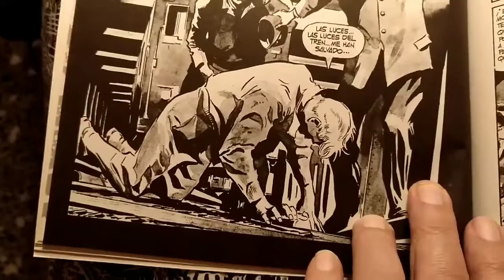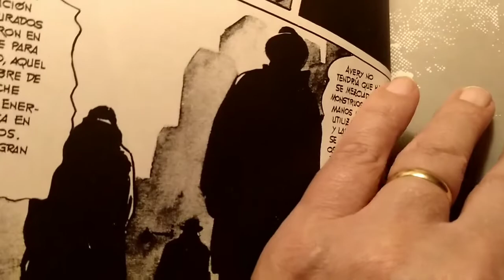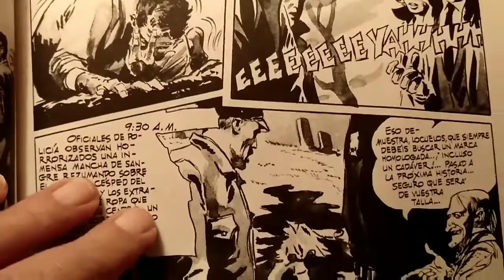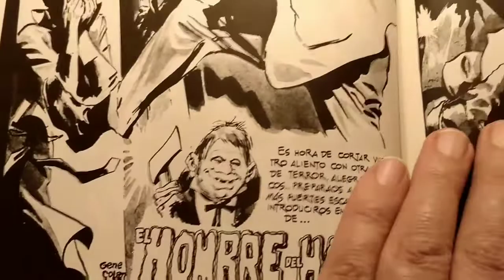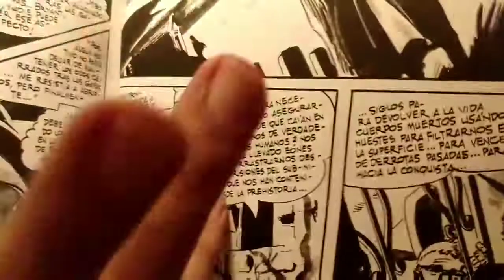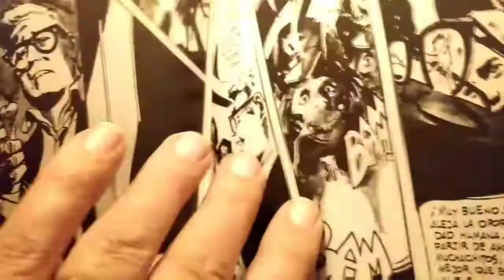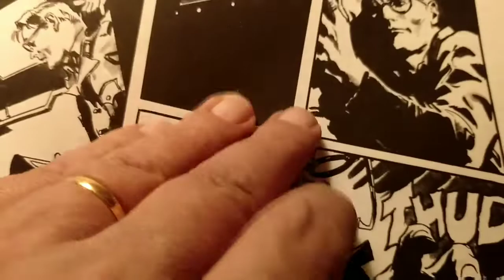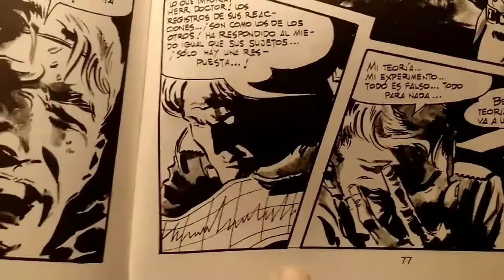Gene Colan Cómics XXI (62)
Gene Colan, fue un magnífico dibujante que desarrollo su trabajo sobre todo en Marvel, en series como Daredevil. Durante unos años colaboró con las revistas Warren, Creepy y Eerie, con historias que creo en absoluta libertad, tanto ideológica como de estilo. Fue él mismo porque todos los trabajos eran completamente suyo, sin entintadores.